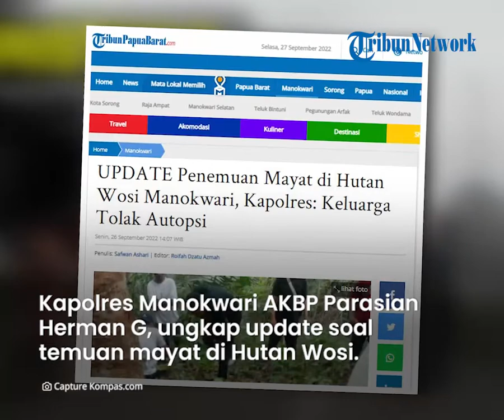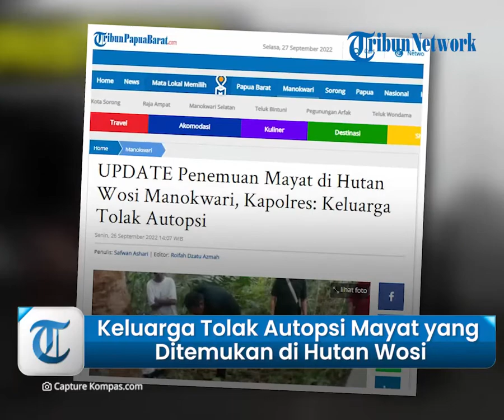Keluarga Menolak untuk Autopsi Mayat yang Ditemukan di Hutan Wosi, Manokwari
TRIBUN-VIDEO.COM, MANOKWARI - Kapolres Manokwari AKBP Parasian Herman Gultom mengungkapkan update terkait penemuan mayat di Hutan Wosi, Kabupaten Manokwari, Minggu (25/9/2022) kemarin.

Parasian mengatakan jenazah dengan identitas Yudas Nuham tersebut telah diterima keluarga untuk dimakamkan secara baik.

"Karena tidak ada tanda-tanda kekerasan di tubuh almarhum, sehingga keluarga menerima itu," ujar Parasian, di Polres Manokwari, Senin (26/9/2022).

Ia mengaku, awalnya setelah pihaknya mendapat laporan itu, tim langsung diterjunkan untuk melakukan olah tempat kejadian perkara (TKP).

Pihaknya pun telah mengevakuasi jenazah ke RSUD untuk dilakukan pemeriksaan lebih lanjut.

"Tapi keluarga memang sudah menolak untuk dilakukan autopsi dan lainnya," tuturnya.

Akhirnya, jenazah Yudas Nuham telah dipulangkan dari RSUD Manokwari ke keluarga di Manokwari.

Kronologi Penemuan Mayat

Penemuan sosok mayat laki-laki di hutan Transito Wosi, Distrik Manokwari Barat, Kabupaten Manokwari, menghebohkan warga.

Diketahui, korban dengan identitas Yudas Nuham tersebut, ditemukan oleh keluarganya, pada Minggu (25/9/2022).

Paman dari Yudas Nuham, Agus Nuham menceritakan korban mulanya hendak menyusul keluarganya di kebun.

"Yudas begitu pulang gereja langsung ikut keluarga ke kebun, hanya saja dia dalam perjalanan dia pun jatuh," jelas Agus, kepada TribunPapuaBarat.com, Minggu (25/9/2022).

Sebelum terjatuh, keluarganya sempat mendengar suara dan kembali ke jalan yang sempat mereka lalui.

Setibanya di lokasi, tiba-tiba mereka melihat Yudas telah jatuh dalam posisi menghadap ke tanah.

Melihat hal itu, kerabat almarhum pun memberitahu informasi ini ke anggota di Polsek Manokwari Kota.

Agus mendengar yang pulang ibadah dirinya masih dalam posisi istirahat di kamar, sontak kaget mendengar kabar tersebut.

"Saya baru tahu tiba-tiba dengar Yudas Nuham meninggal," ujarnya.

Dirinya sedang berada di rumah bawa dan baru pulang dari ibadah.

"Kejadian ini di atas (hutan) jadi kita mau bicara juga salah-salah, karena kaget saja," tuturnya.

(TribunPapuaBarat.com/ Safwan Ashari)

Artikel ini telah tayang di Tribunpapuabarat.com dengan judul UPDATE Penemuan Mayat di Hutan Wosi Manokwari, Kapolres: Keluarga Tolak Autopsi,
Penulis: Safwan Ashari | Editor: Roifah Dzatu Azmah